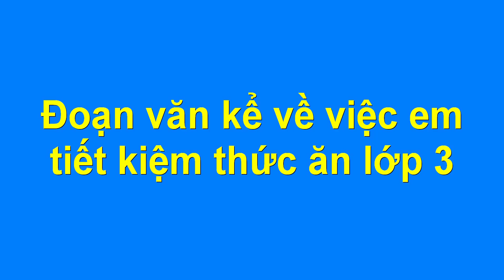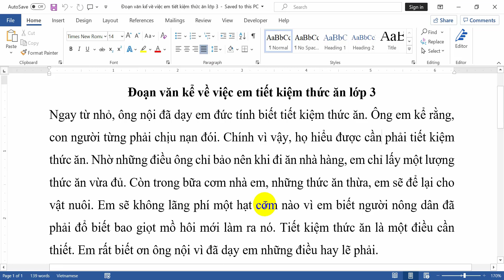Đoạn văn kể về việc em tiết kiệm thức ăn lớp 3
Hướng dẫn các em học sinh lớp 3 viết một đoạn văn hay và ngắn gọn kể về việc em tiết kiệm thức ăn. Các em cùng đọc và tham khảo những ý hay, câu văn hay nhé.
Nội dung đoạn văn kể về việc em tiết kiệm thức ăn lớp 3 như sau:
Ngay từ nhỏ, ông nội đã dạy em đức tính biết tiết kiệm thức ăn. Ông em kể rằng, con người từng phải chịu nạn đói. Chính vì vậy, họ hiểu được cần phải tiết kiệm thức ăn. Nhờ những điều ông chỉ bảo nên khi đi ăn nhà hàng, em chỉ lấy một lượng thức ăn vừa đủ. Còn trong bữa cơm nhà em, những thức ăn thừa, em sẽ để lại cho vật nuôi. Em sẽ không lãng phí một hạt cơm nào vì em biết người nông dân đã phải đổ biết bao giọt mồ hôi mới làm ra nó. Tiết kiệm thức ăn là một điều cần thiết. Em rất biết ơn ông nội vì đã dạy em những điều hay lẽ phải.